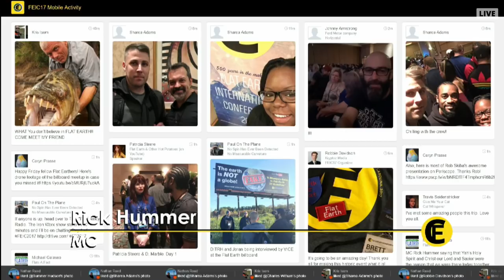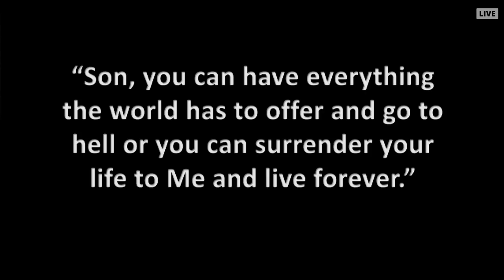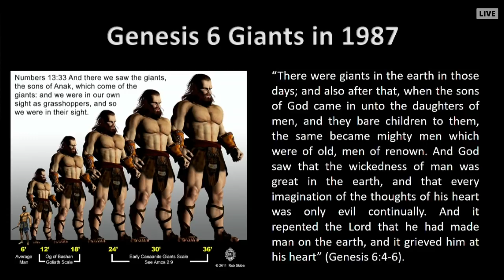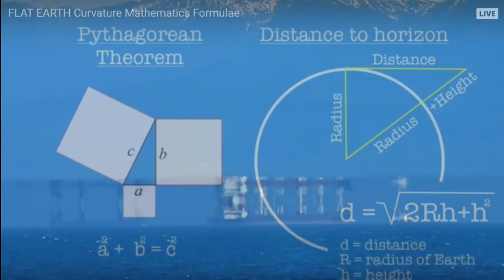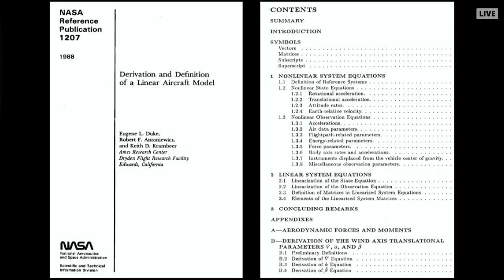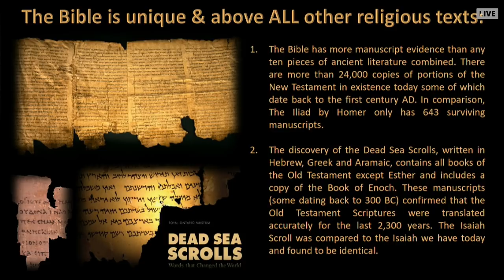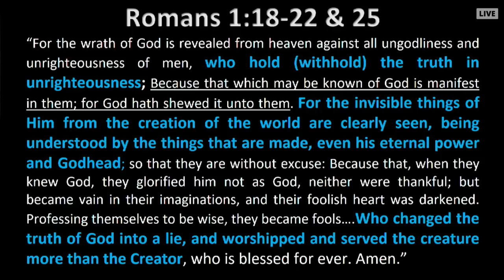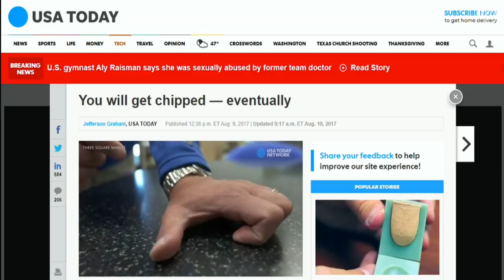Flat Earth International Conference 2017 Part 7 Dean Odle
Great job my personal favorite so far!  ( Other parts of the conference will be uploaded later )